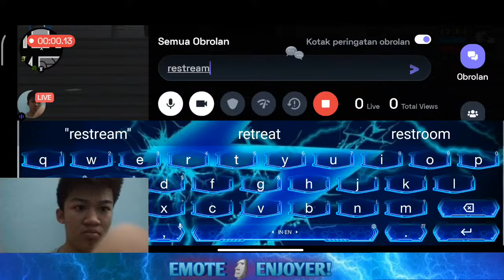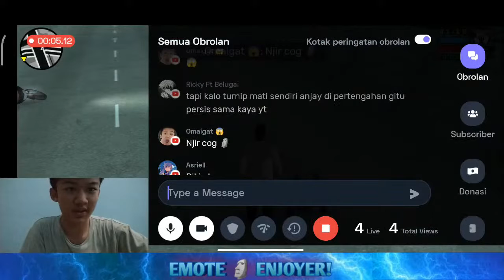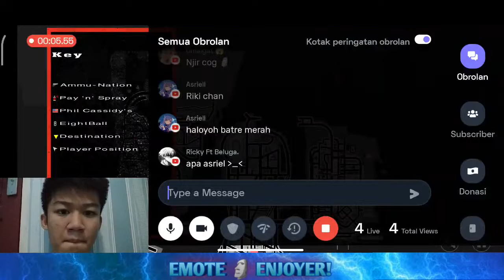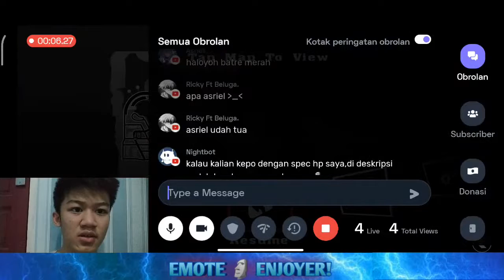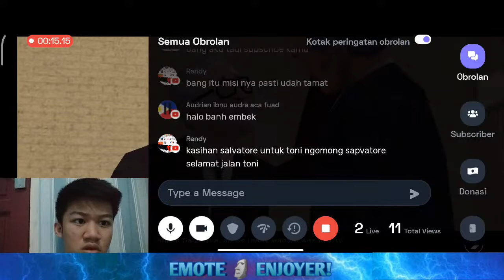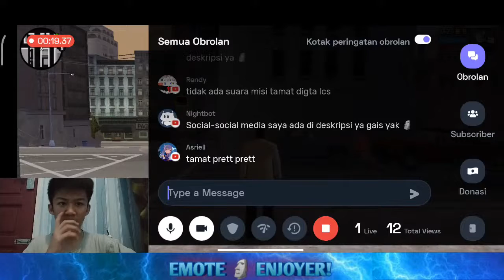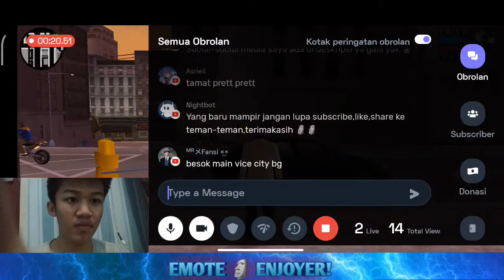PETUALANGAN TONI CIPRIANI TELAH BERAKHIR!!NAMATIN GTA:Liberty City Stories Android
ku😊

Follow Akun Tiktok saya ya guys kalo kalian mau  liat video-video saya di Tiktok hehehe😅

Nighbot Commands:
!asal
!umur
!game
!hobi
!namalengkap
!status

Spec HP:
HP:Redmi Note 8
Chipset: Snapdragon 665
RAM:4GB
Sistem Operasi: Android 11 Red Velvet
GPU: Adreno 610
Memori internal:64GB
WLAN: Wi-Fi 802.11 a/b/g/n/ac, dual-band, Wi-Fi Direct, hotspot
Ukuran HP: 158.3 x 75.3 x 8.4 mm
Berat HP: 190 gram
Ukuran layar: IPS LCD, 6,3 inci, 1080 x 2340 pixels dengan Corning Gorilla Glass 5
Kamera depan: Single camera, 13MP
Kamera belakang: Quad camera, 48 MP ( f/1.8, 26mm wide, 1/2.0", 0.8µm, PDAF) + 8 MP (f/2.2, 120˚ ultrawide, 1/4.0", 1.12µm) + 2 MP (f/2.4, macro) + 2 MP (f/2.4, depth)
Kapasitas baterai: Li-Po 4000 mAh, Non-removable